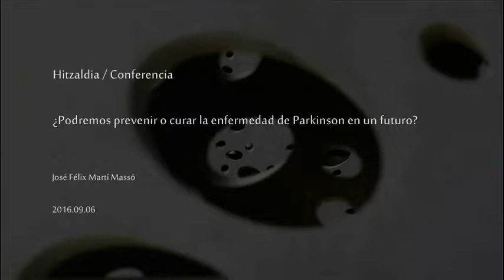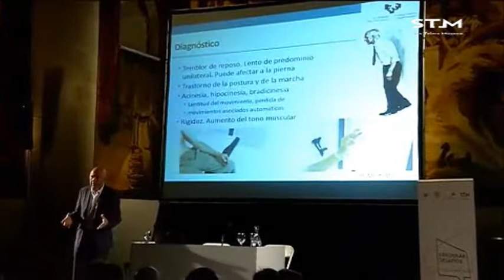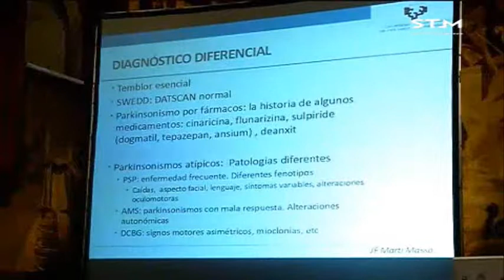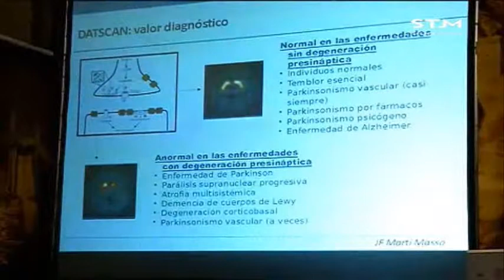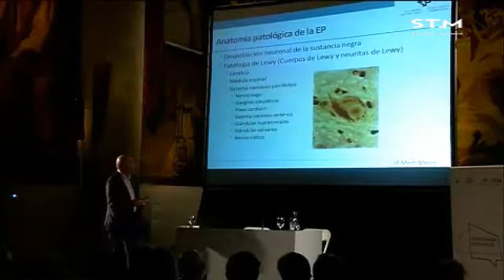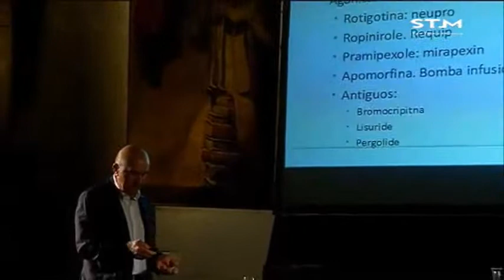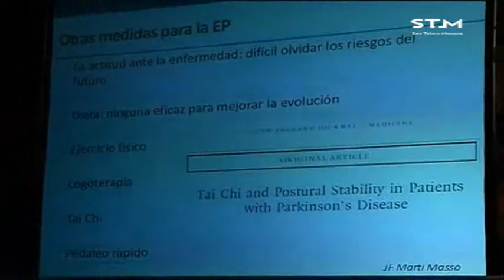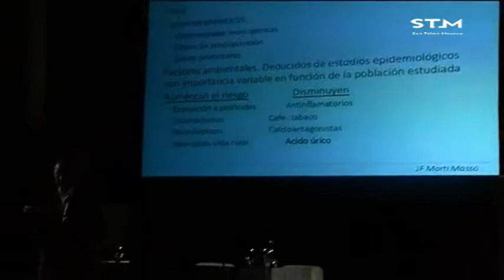José Félix Martí Massó /¿Podremos prevenir o curar la enfermedad de Parkinson en un futuro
Mahai-ingurua 2016ko irailaren 6an izan zen San Telmo Museoan “Garunaren zahartzea: erlojuaren kontrako lasterketa” izenburuarekin burutu zen jardunaldiaren barnean. Hizlaria José Félix Martí Massó izan zen.